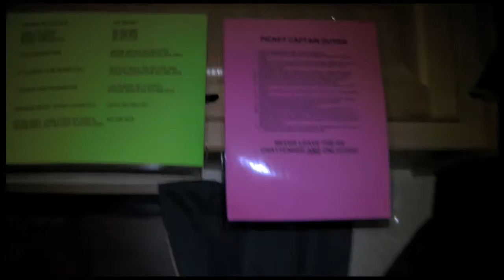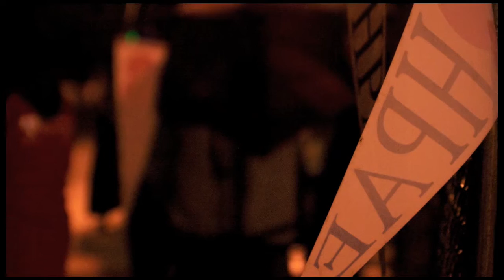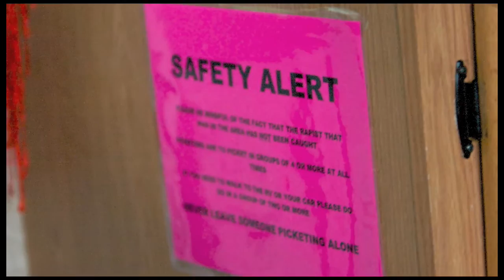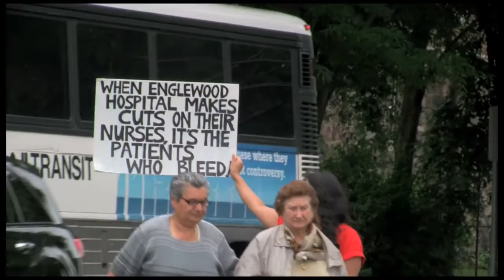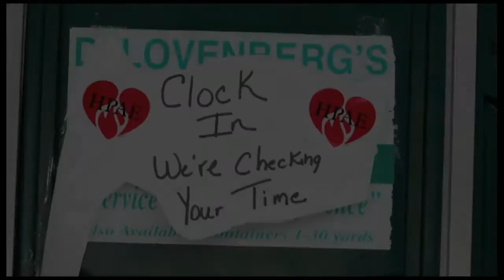HPAE Lockout 2009.mov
2009 RN lockout HPAE

The Beatles:
 - "With A Little Help from My Friends"
- "Revolution"

Regina Spektor:
- "The Call"